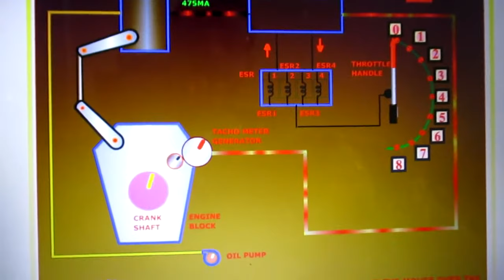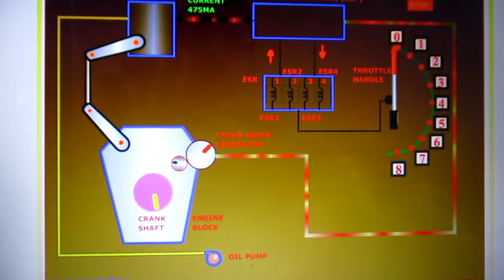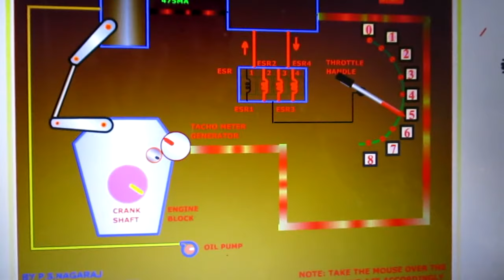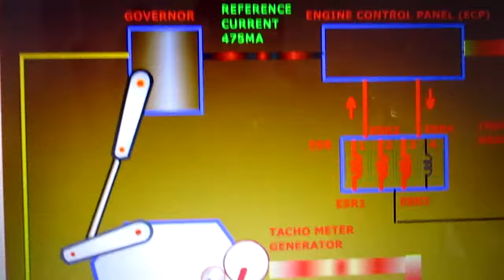LOCOMOTIVE CONTROL SYSEM WORKING HOW SEE WITH ANIMATION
justinone,Hello Friend through the animation here is shown the how control system works in locomotive,Thank You and enjoy it.